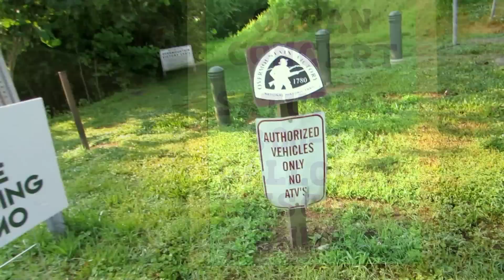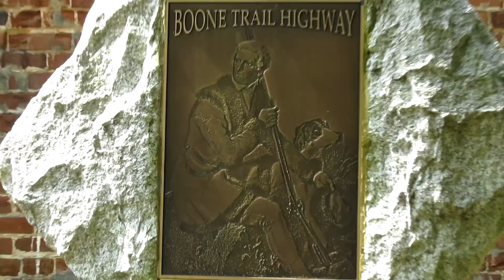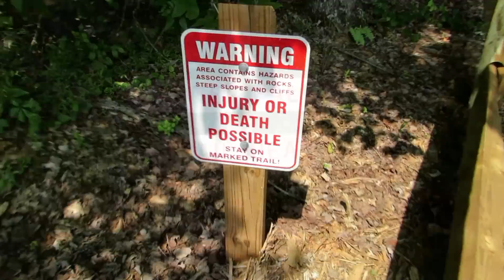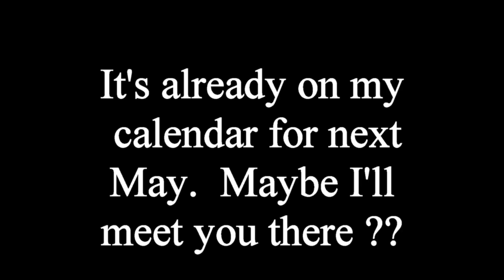NC Trail Days, Elkin, North Carolina. A festival of Activities for the Outdoors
Biking, Hiking, Canoeing, Rafting, Cycling, or Trail Angels, There was some of everything at the Trail Days.

Canon EOS M50 with 15-45mm Lens
My Camera Equipment:  Canon SX50HS 18-1200mm zoom:
I recommend the CoolpixP1000
DJI Mavic Drone
GoPro Hero 6